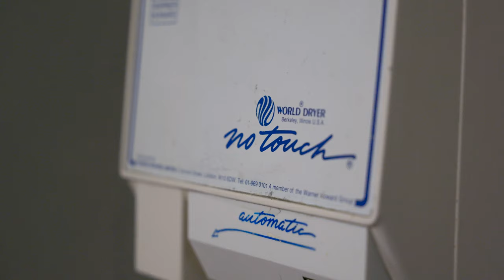My new pub is FALLING APART